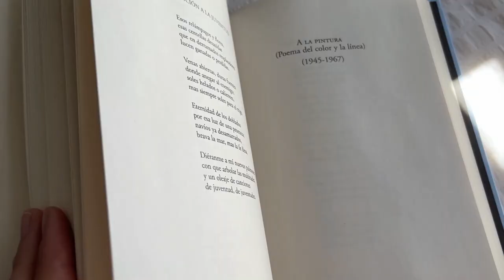10 cosas que me hubiera gustado saber antes de los 20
Algunas lecciones que me dio la vida que quería compartir con ustedes 🔮

Muchas gracias ❤️